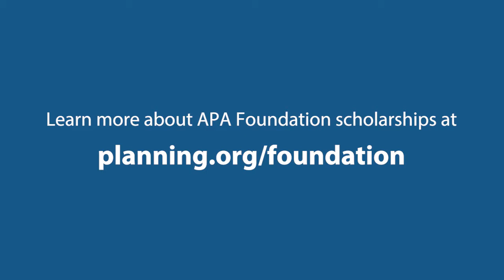APA Foundation Scholarship Will Help Reed Jordan Study Housing Policy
Reed Jordan, a student at the Massachusetts Institute of Technology, talks about the APA Foundation scholarship he was awarded (the Charles Abrams Scholarship), how it will support him in his education, and what his plans are for the future.